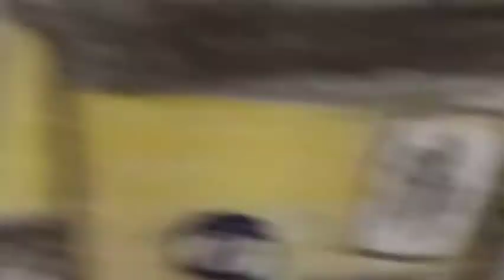School Bus. Poli sanam